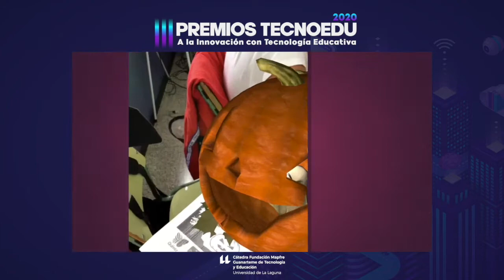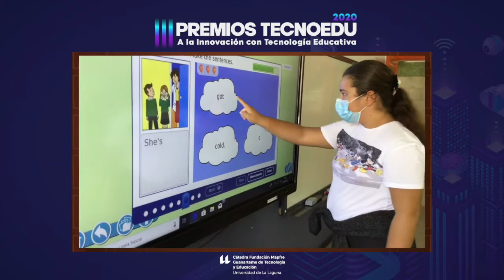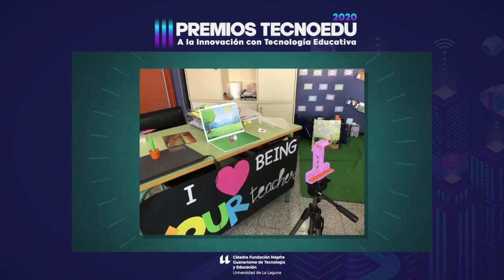TIC y la Competencia Digital | III Premios TECNOEDU a la Innovación con Tecnología Educativa | M1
Participante de la modalidad 1: Centros educativos de Canarias, con el proyecto " Implementación de las TIC en el aula y desarrollo de la Competencia Digital" del CEIP CHAYOFA.

Cátedra Fundación MAPFRE Guanarteme de Tecnología y Educación de La Universidad de La Laguna